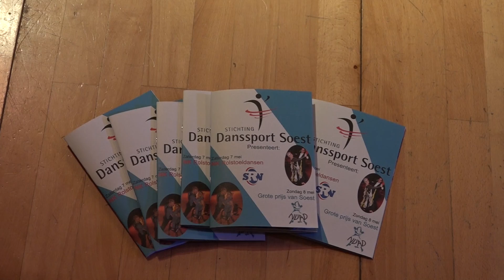GROTE PRIJS VAN SOEST Debutanten 2 Senioren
zondag 8 mei grote prijs van Soest

Debutanten 2  Senioren